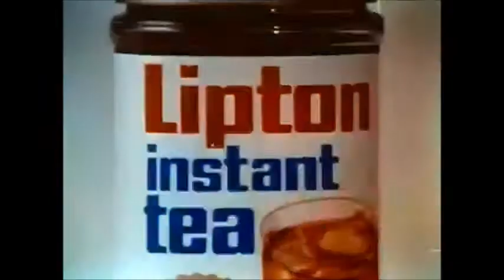I Can't Believe They Actually Showed This On TV!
I thought I was hearing things at first but it was there on the tape.  Obviously someone grabbed the wrong audio here but I cant believe it made it all the way to the air!